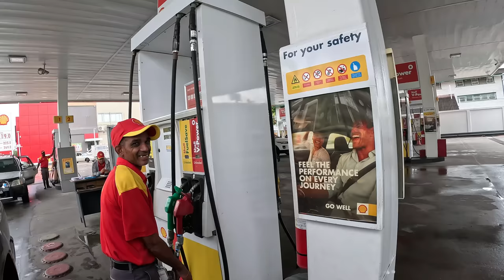CANAL #1 POLDER TO GEORGETOWN SEAWALL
TOUR OF CANAL #1 POLDER WEST BANK DEMERARA